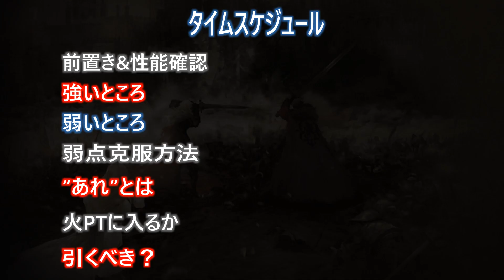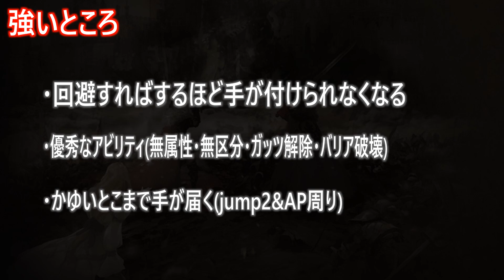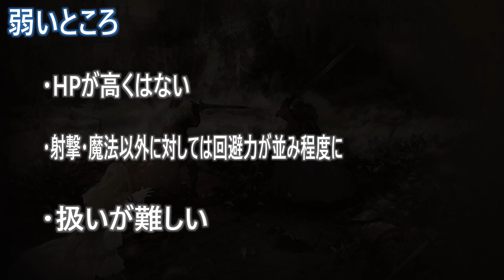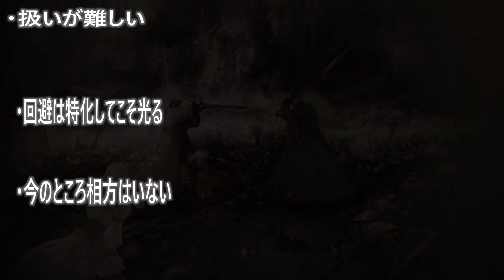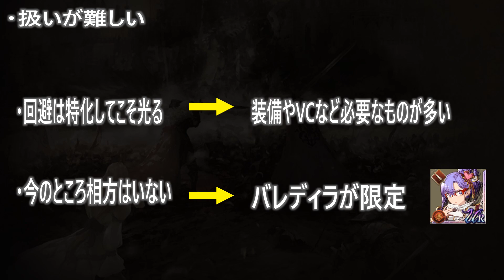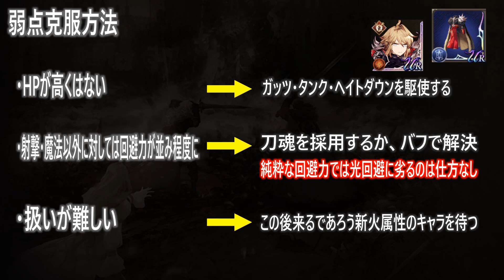【FFBE幻影戦争】ぶっ壊れ一歩手前のトラマスがやばい・・・ 本体はまぁまぁ？ 魔剣士ピサロ考察 【WOTV】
※9/2追記
ピサロの貫通率の説明でピサロの剣による斬貫通と信銘石の斬貫通が
重複すると記載してしまっておりますが、どちらも付与効果になるので重複しません！
概要欄にて訂正させていただきます。

本体以外が強い

0:00  前置き
0:24 性能確認
3:34 強いところ
8:51  弱いところ
12:38  弱点克服方法
13:49  "あれ"とは
16:08  火PTに入るか
17:45  引くべきか